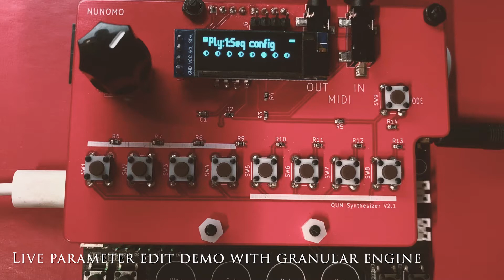Live parameter edit demo : Playing with sliced sample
Another demo for Qun synthesizer.
Granular engine's playing position can be modulated by PWM, it is very powerful tool to change the sound.

Probably it's also a good example of how I switch between parameters.
As long as the parameters I want to touch is in the same sub-mode, I can reach them immediately just like the synth which has 8 knobs.
If I want to edit another parameter in other sub-mode, I need to switch sub-mode, but it can be done just by pressing two buttons. It is stateless (you don't need to see screen), so if you remember which button you press, then you can edit the param under one second.
So probably it's less menu diving than it looks.